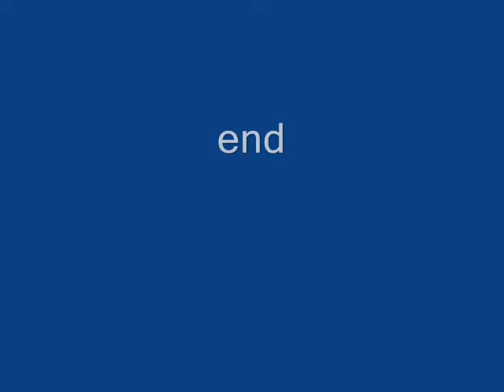Cooper's Hawk in BirdBath...Then Turkeys Arrive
Our resident Cooper's hawk has molted into its adult plumage and was bathing when 2 adult male wild turkeys arrived. The hawk looked nervous--but stayed--and then took a bath.